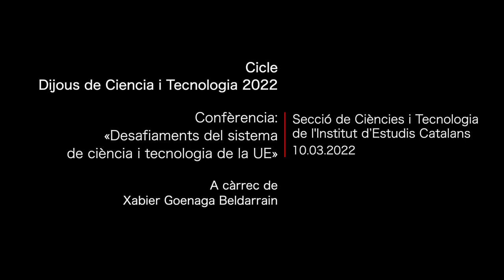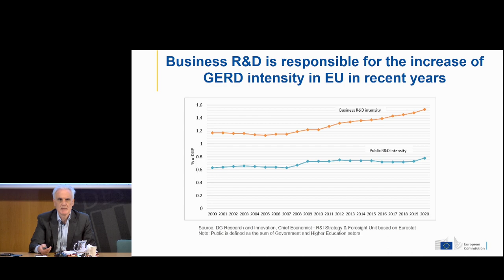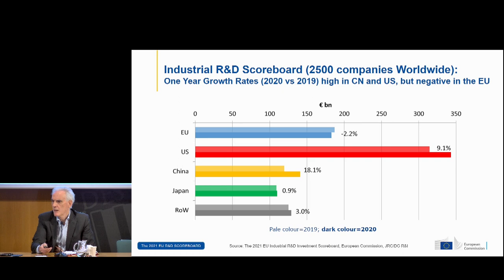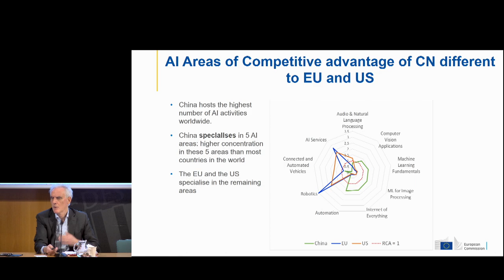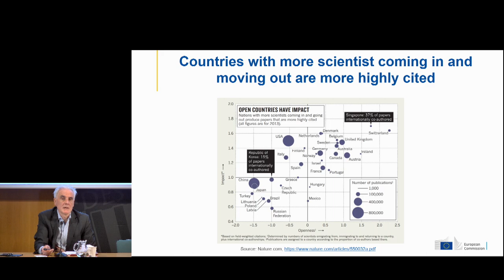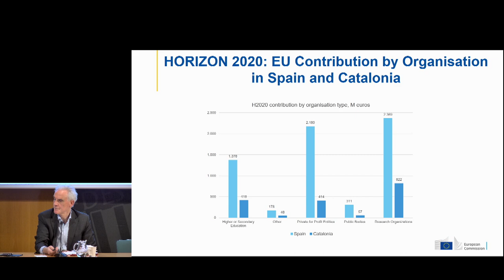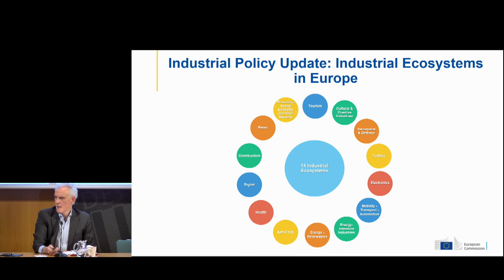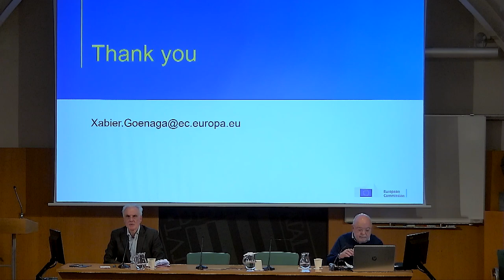Conferència: Desafiaments del sistema de ciència i tecnologia de la UE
A càrrec de Xabier Goenaga Beldarrain, dins el cicle Dijous de ciència i tecnologia 2022.

Necessitem utilitzar la ciència, la tecnologia i la innovació com a mitjans per a assolir els objectius i les prioritats de la Unió Europea (UE): la recuperació econòmica, les transicions digital i verda i l’autonomia estratègica, però molts dels problemes que volem resoldre amb una política d’innovació eficaç persisteixen. La participació de la UE en publica¬cions d’alt impacte ara és menor que la de la Xina, no invertim prou en R+D i no estem aprofitant els nostres punts forts en ciència per a la innovació disruptiva. Això es deu a un seguit de causes: d’una banda, a la baixa col·laboració i mobilitat entre empreses i centres de recerca públics i, de l’altra, a la poca cocreació, valorització i transferència de noves tecnologies des de la investigació bàsica al mercat. La productivitat d’Europa s’ha estancat, principalment a causa de la difusió desigual del coneixement i la baixa permeabilitat de la digitalització, del baix dinamisme empresa¬rial que obstaculitza la destrucció creativa i d’un canvi estructural fluid de les nostres economies. Les estratègies d’especialització intel·ligent encara no s’adapten prou a les característiques específiques de les diferents regions i territoris. A més, les interconnexions entre els ecosistemes d’innovació a tot Europa són insuficients.

Organització: Secció de Ciències i Tecnologia